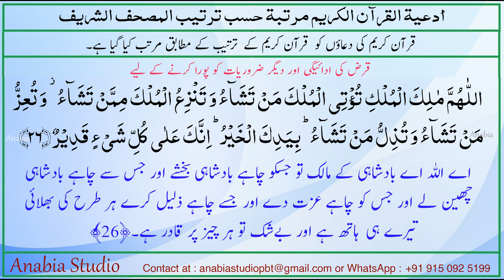Dua 11 Urdu